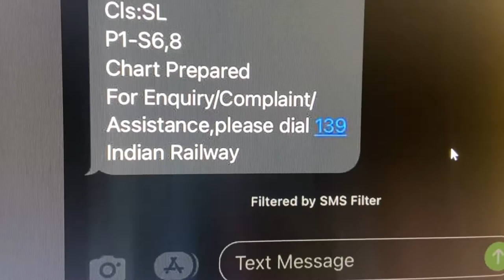Finally jaisalmer || MrMacho Vlogs